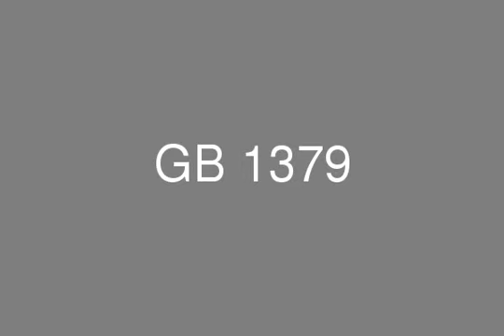Chalet In Cassia North Coast For Sale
Real Estate Egypt, North Coast, Cassia Chalet for sale with total surface area 60 m with garden 80 m divided into 1 bed room and 1 bath room and terrace
They offer you sky pool, dry sky, aqua park, spa, sauna, Jacuzzi, gym, shopping mall, kids area, sports area

Prices start from 670,000
10% Down Payment
4 years Installment
2 and half Year Delivery
0% Commission Fees